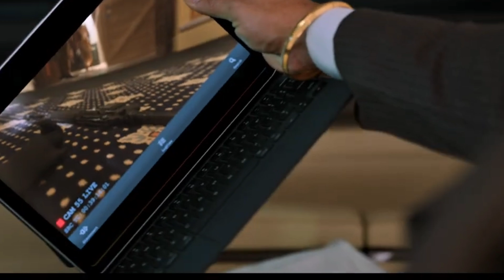I Watched " ANIMAL Teaser " In 0.25x Speed And Here What I Found | ANIMAL Teaser (Telugu)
I Watched " ANIMAL Teaser " In 0.25x Speed And Here's What I Found | ANIMAL Teaser (Telugu): Ranbir Kapoor| Sandeep Reddy Vanga| Bhushan Kumar

Presenting the Teaser of the film "ANIMAL"
FILM CREDITS:
GULSHAN KUMAR & T-SERIES PRESENT
A T-SERIES FILMS, ST FILM LTD &
BHADRAKALI PICTURES PRODUCTION

CO-PRODUCER: SHIV CHANANA, FIRUZI KHAN
PRESIDENT (T-SERIES): NEERAJ KALYAN
SCREENPLAY: SANDEEP REDDY VANGA, PRANAY REDDY VANGA & SURESH BANDARU
DIALOGUES: SAURABH GUPTA
DOP: AMIT ROY
PRODUCTION DESIGNER: SURESH SELVARAJAN
ACTION: SUPREME SUNDAR
COSTUME DESIGNER: SHEETAL IQBAL SHARMA
EXECUTIVE PRODUCER: MAHIPAL RATHORE
MUSIC: PRITAM, VISHAL MISHRA, MANAN BHARDWAJ, SHREYAS PURANIK, JAANI, ASHIM KEMSON, HARSHAVARDHAN RAMESHWAR, GURINDER SEAGAL
SOUND DESIGN: SYNC CINEMA
SOUND MIXING: RAJA KRISHNAN M.R
ASSOC.EDITOR: MD. ZAYEEMUDDIN
ASSOC.DIRECTORS: SHANMUKHA GOWTHAM.G, SRIKANTH VARMA.G
1st AD: PRAATIEK DODEJA
PROJECT HEAD: ALOK KUMAR SHUKLA
POST PRODUCTION: DO IT CREATIVE, THE POST CO, NY DI-WAALA
LINE PRODUCER: MAX REHMAN, SHIV KUMAR
MUSIC ON: T-SERIES
PR AGENCY: COMMUNIQUÉ FILM PR
MARKETING AGENCY: VARUN GUPTA (MAX), WALLS & TRENDS
DIGITAL MARKETING: EVERYMEDIA
PUBLICITY DESIGN: ANIL & BHANU
VISUAL PROMOTION: JUST RIGHT STUDIOZ NX